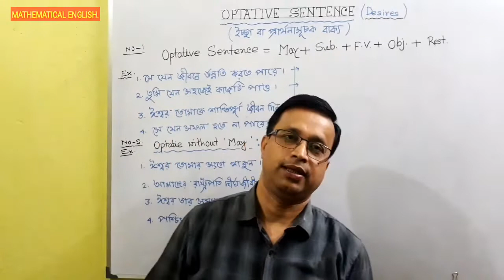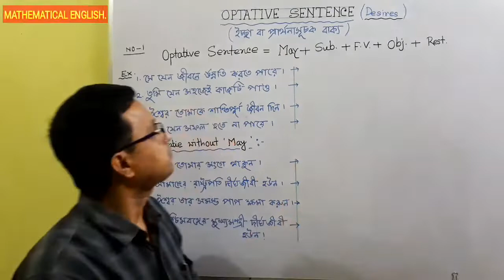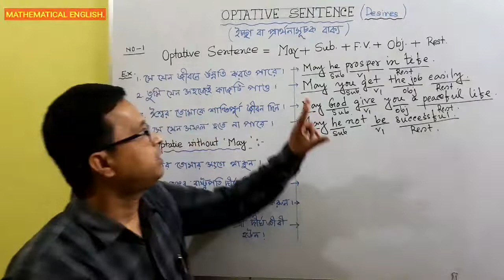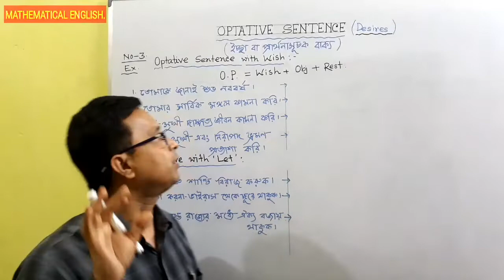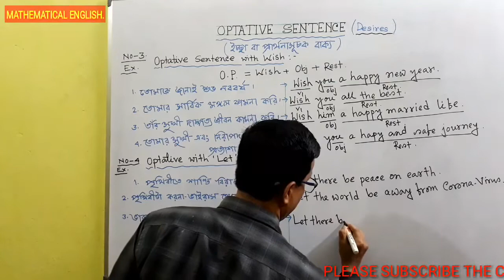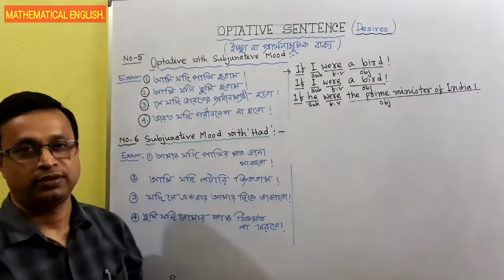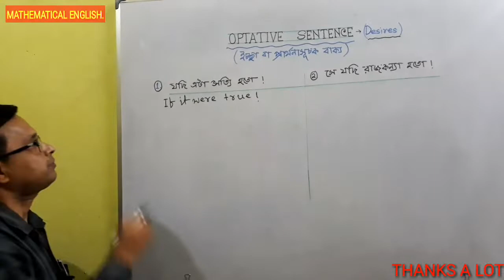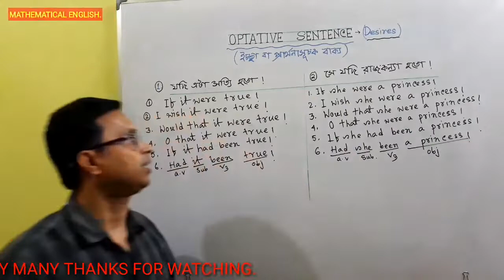Optative Sentence (ইচ্ছা বা প্রার্থনাসূচক বাক্য)।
According to meaning, Sentence is divided into 5 classes. These are, Assertive Sentence, Interrogative Sentence, Imperative Sentence, Optative Sentence and Exclamatory Sentence. Today we are describing Optative Sentence. A detail description on it depending on which one may easily increase his power of sentence composition.

#Mathematical English.